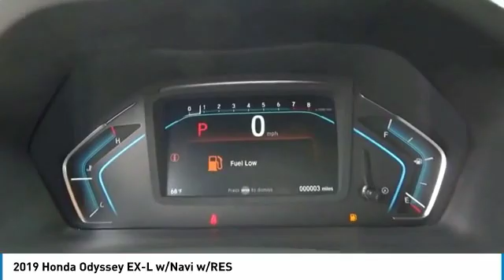2019 Honda Odyssey EX-L w/Navi w/RES NewNew or Used H47632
2019 Honda Odyssey EX-L w/Navi w/RES